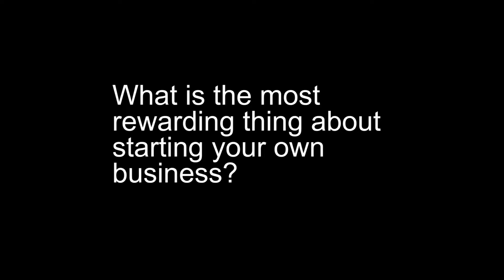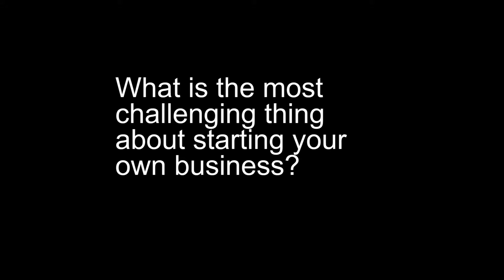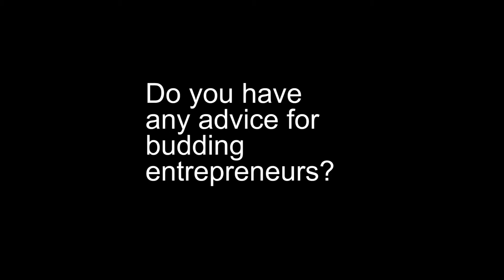Interview with Rebecca Pick of Pick Protection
The New Normal Magazine interview Rebecca Pick, founder of Pick Protection- which produce a range of personal guardian alarm systems for lone workers.